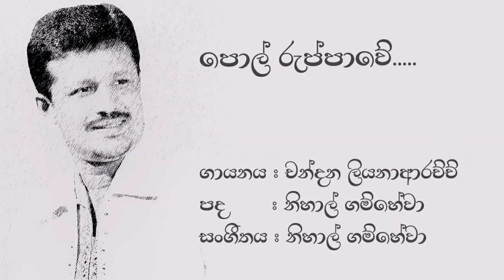Chandana Liyanarachchi | පොල් රුප්පාවේ | Pol Ruppawe | චන්දන ලියනාආරච්චි | New Version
💙පොල් රුප්පාවේ💙

👑~SOUND BOARD~👑